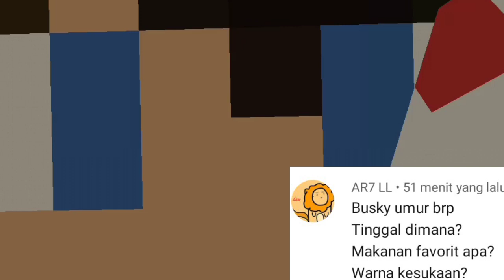Q AND A PUNYA PACAR GAK?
Yg mau ngobrol bareng aku boleh kalian klik link discord

My HP:oppo
My edit: kine master
My rec:X recorder
Games:minicraft poket edition
Omlet add ya busky12233448

Mari tembusin 10.000 sub oke